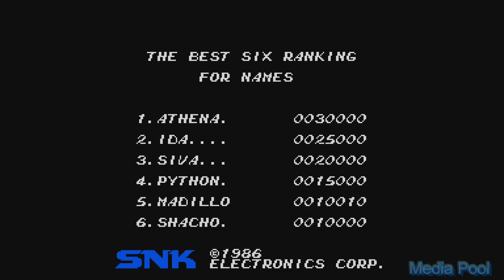Athena (Arcade) Playthrough longplay retro video game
Athena (アテナ, Atena) is a platform arcade game, produced and published in 1986 by SNK. It was later ported to the NES, developed by Micronics. Conversions were done also for the ZX Spectrum, Commodore 64 and Amstrad CPC in 1987 by Ocean Software under their Imagine label. However, only the NES version was released for North American homes until the PlayStation Network saw a release of the arcade original in 2011. Both the arcade and NES versions of Athena are included in SNK 40th Anniversary Collection, released for Nintendo Switch and PlayStation 4 in 2018.[2] The game's protagonist, Princess Athena, has gone on to appear in later fighting games by SNK as a secret character or assistant to her descendant Athena Asamiya, a frequent main character in these games.